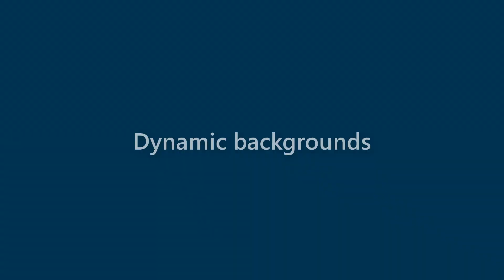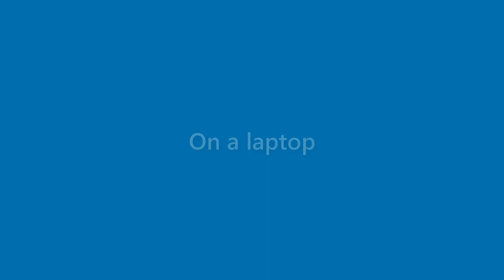Jasper Clark - appearance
Name Look - Jasper Clark - appearance. In this video we present "Jasper Clark" name look and feel in various scenarios.
This video will cover:
How does "Jasper Clark" look as a personal letterhead?
How does "Jasper Clark" look on a business card?
How does "Jasper Clark" look on a computer/laptop screen?
How does "Jasper Clark" look with different background colors?
How does "Jasper Clark" look with various fonts?